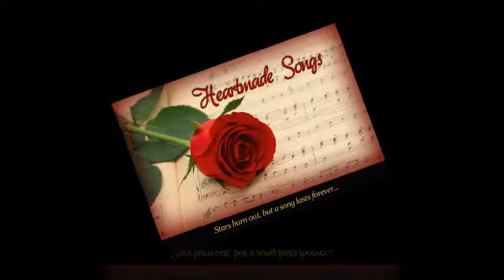Rio deja Maluhia